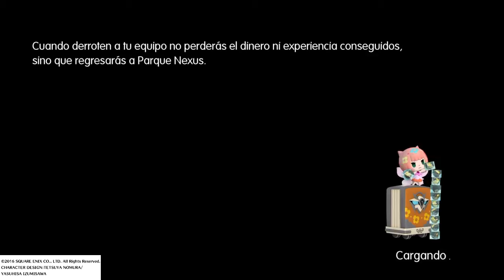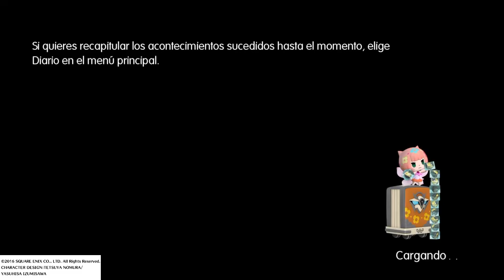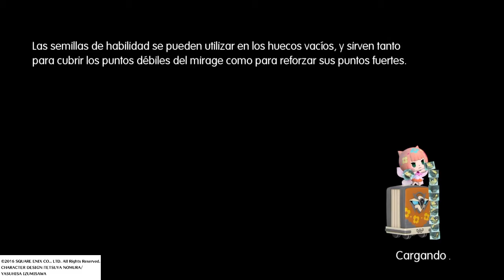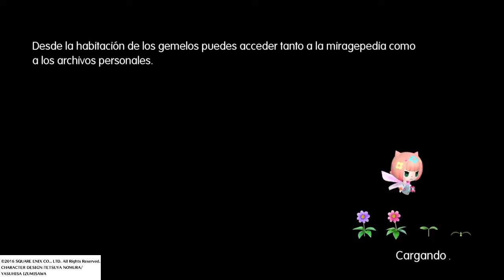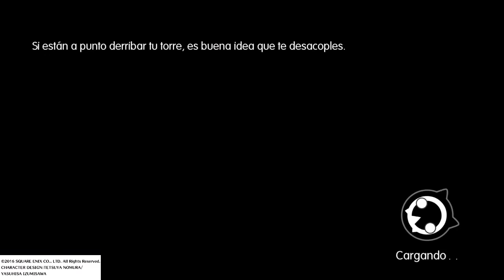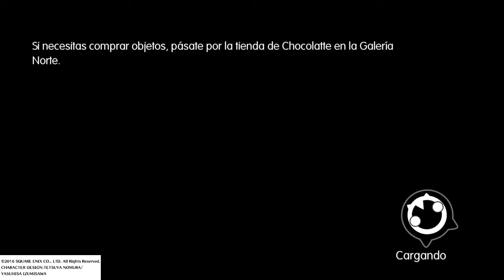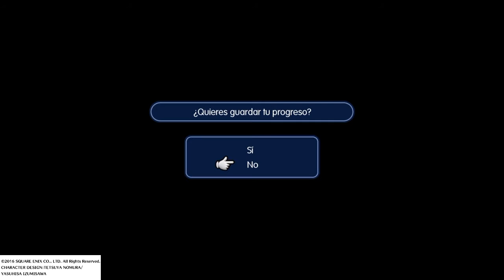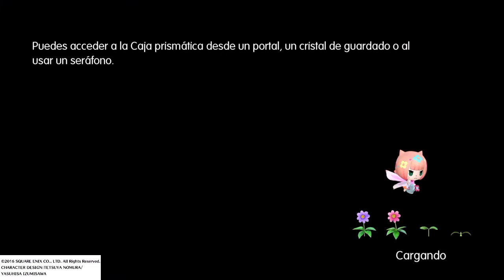World of final fantasy cap 9. BOSS Yuna y Valefor y el laberinto bosque fatuo Gameplay en español.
Buenooo aquí tenemos a nuestra hermosa y mityca Yuna!! Que nos cuenta bastante de la historia de los Reynn y Lann. Comentar y nos vemos en el siguiente chauuuu.